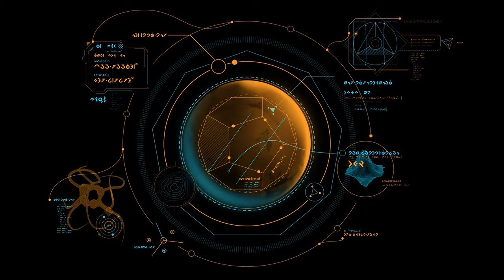Why Dont We Live on other planets?🛸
OUTLINE:
00:00:00 Introduction to Our Galaxy
00:00:28 Why We're Here
00:00:55 Possibility of Other Life
00:01:57 Living on Other Planets
00:02:32 Conclusion

Get ready for an out-of-this-world journey with Miral! 🌌✨ Join the cosmic quest to find out why Earth is the ultimate VIP living spot in the galaxy. We'll explore other planets, chat about the universe's big mysteries, and maybe even consider a future Martian vacation! 🚀🪐

So, buckle up, space pals – Miral's taking you on a laughter-filled ride across the cosmos! 🛸😄